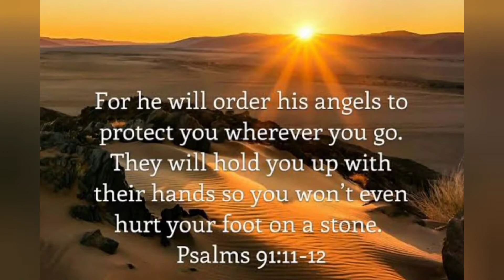Noida to Bhagalpur by Purvanchal Expressway / Purvanchal Expressway Review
Hello Friends 👋
I am back with another F.A.M.O.U.S video . Hope you enjoy it and find it useful .
It keeps me motivated you see  :) Also share it with your lived ones so they can also enjoy .
I will be back next week ( Friday ) with another video.